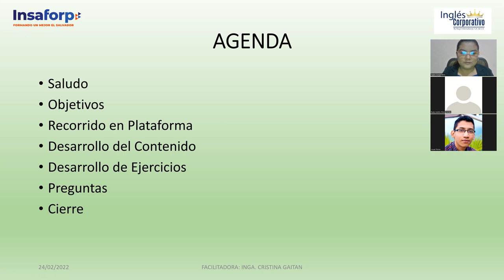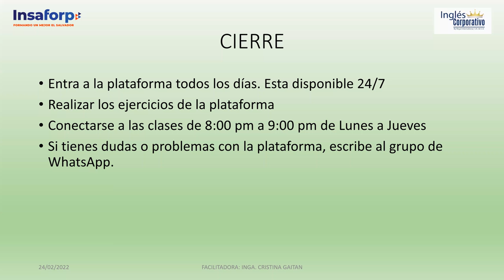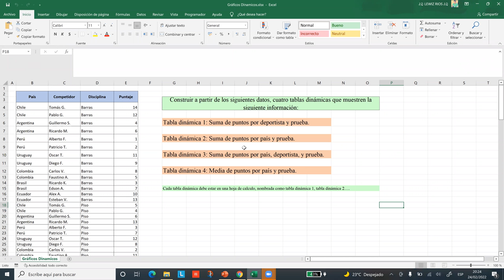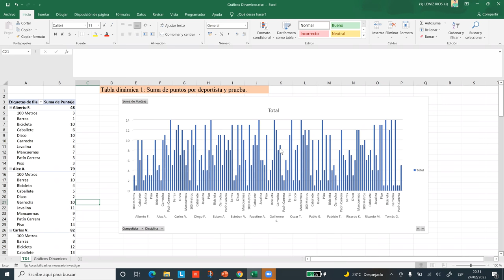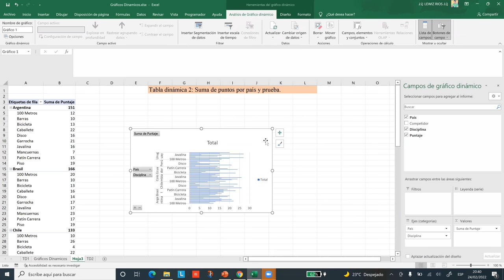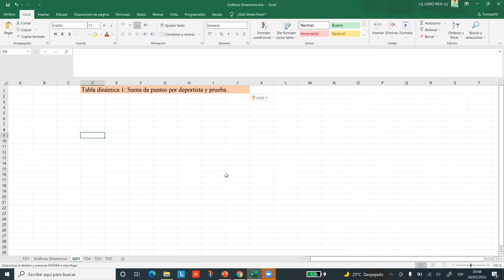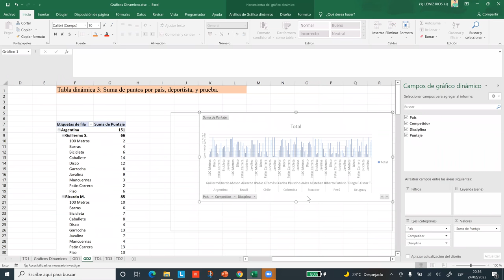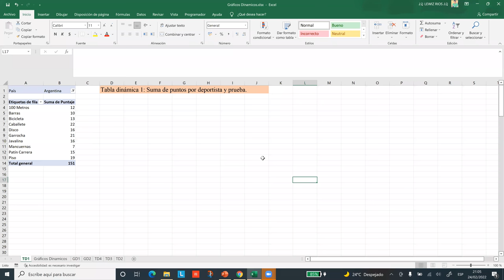Ingles Corporativo-Clase 15 Gráficos Dinámicos